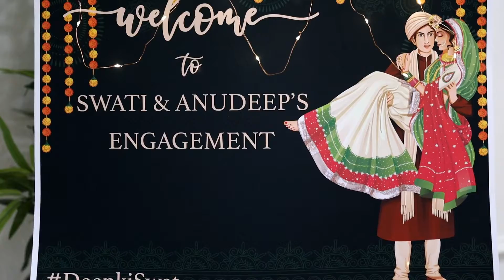SwatiAnudeep - Engagement by NikShiptha Mudra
Location: Dallas, TX

Song: Hey Choosa
Film: Bheeshma